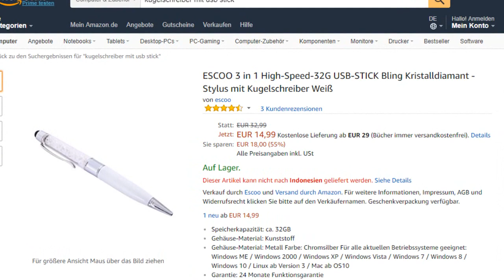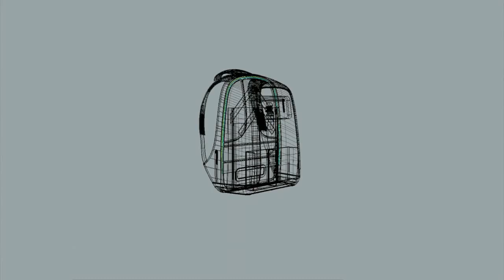Die BESTEN Gadgets für die SCHULE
Es ging jetzt doch schneller als erwartet, daher ist der Anfang etwas veraltet :D Stimmt aber trotzdem ab, denn das Abo Special kommt bald :)